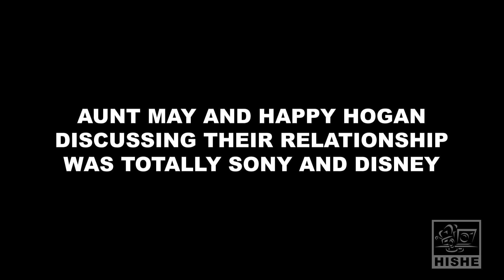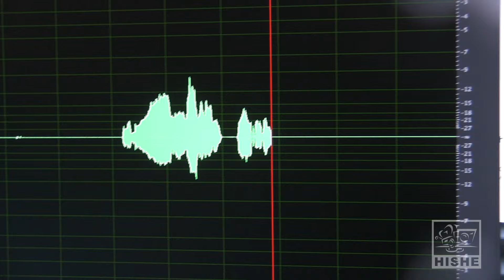Bonus Features | Spider-Man Far From Home HISHE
Spider-Man Far From Home HISHE Bonus Features.  The "Are You Two Dating" scene that almost made it into the full episode regarding the (hopefully temporary) Sony and Disney stand off.  As well as a look Behind The Scenes recording the voices in the Spider-Man FFH HISHE.